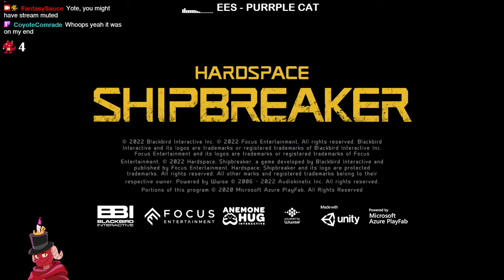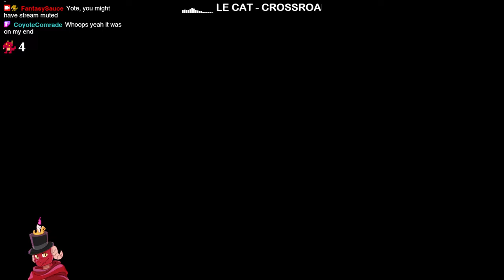This was Supposed to Relax Me! | Hardspace: Shipbreaker [PC]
**This stream was recorded on Friday, January 26, 2024**

Gameplay starts at 6:55